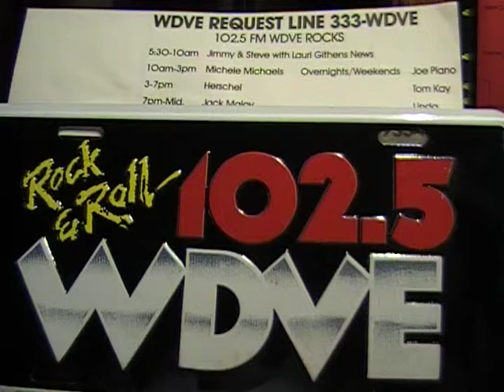WDVE Jimmy & Steve 1986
WDVE Jimmy and Steve 1986